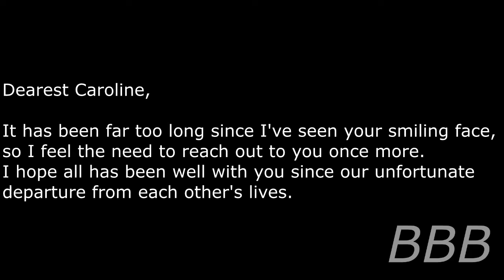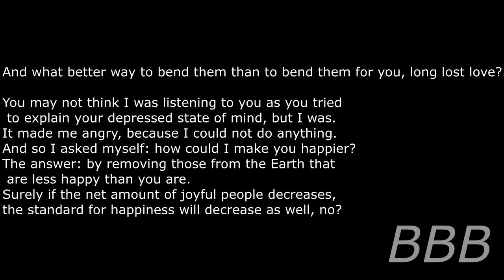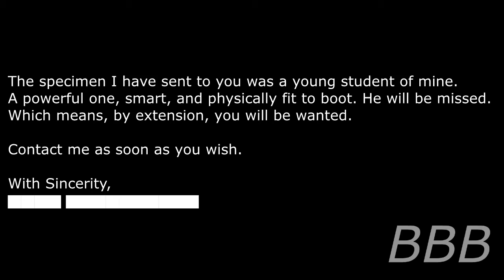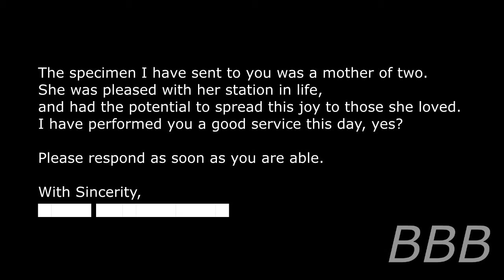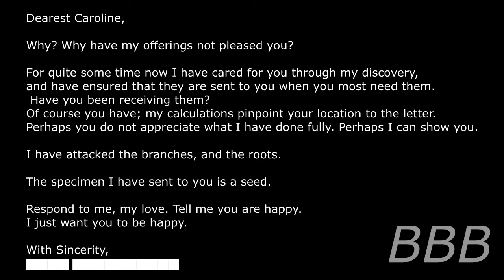SCP 1925 Dearest Caroline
This is a sad SCP entry.